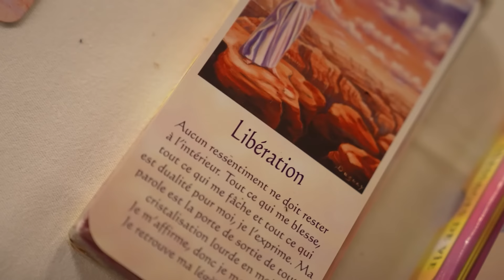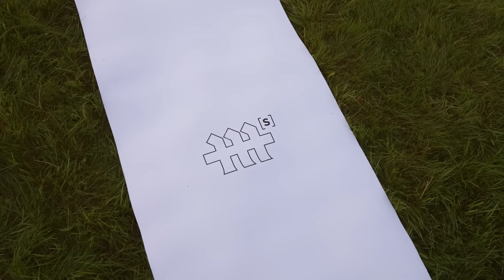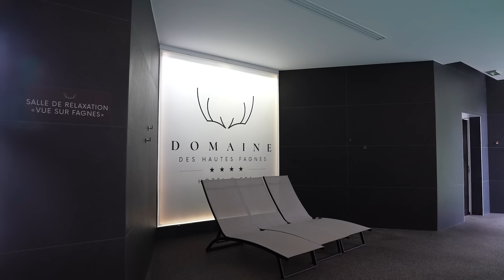Un week-end pas comme les autres…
Publicité pour ma propre marque ♡ Merci au Domaine des Hautes Fagnes d’avoir accueilli tous mes copains pour ce week-end de folie. Big up à Pauline qui nous a permis d’organiser cette retraite comme nous l’avions imaginé 🥺❤️

Pour découvrir cet endroit incroyable (Ceci n’est pas une collaboration commerciale rémunérée)

♡ Ma marque de skincare cruelty free, vegan, 100% safe femmes enceintes + allaitantes